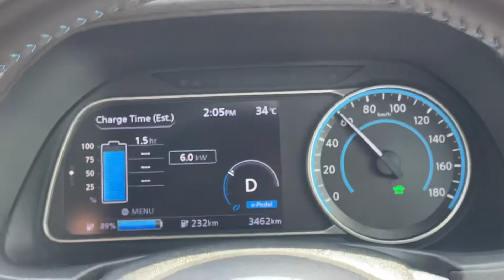ระบบ One pedal (e-Pedal) ในรถยนต์ไฟฟ้า นิสสัน ลีฟ Nissan leaf มีประโยชน์ยังไง